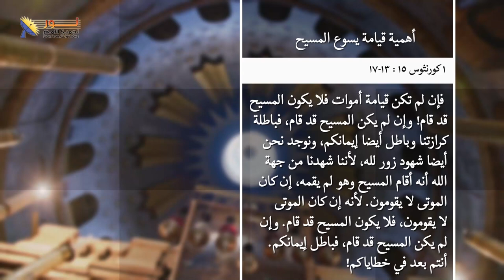05- قيامة المسيح حقيقة لا يمكن إنكارها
05-  قيامة المسيح حقيقة لا يمكن إنكارها
سلسلة حلقات يسوع - حلقة 24 "قيامة يسوع المسيح"

📌يمكنك التواصل معنا بصورة شخصية عن طريق رسائل الواتساب👇
WhatsApp الواتساب:    🆆🅷🅰🆃🆂🅰🅿🅿